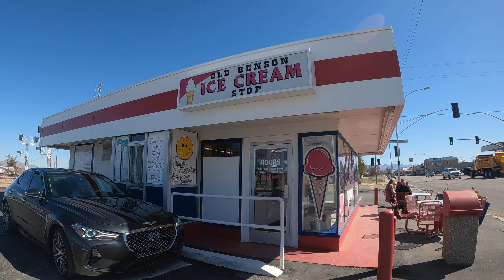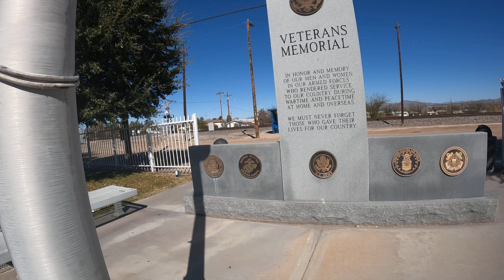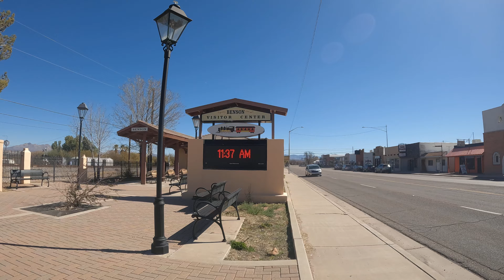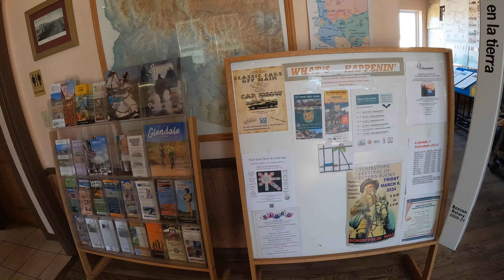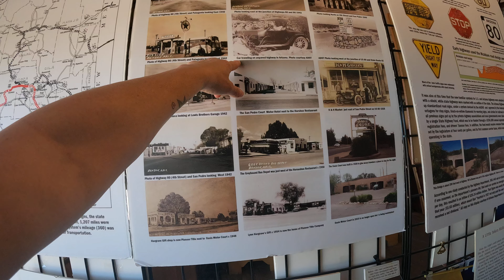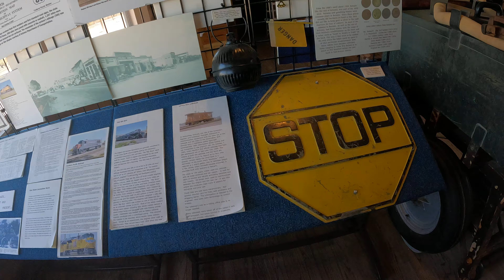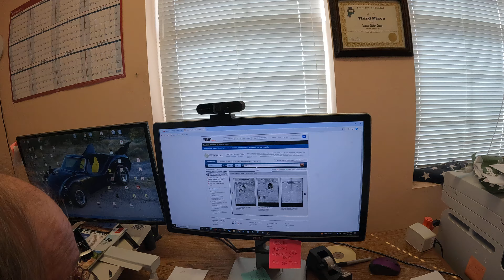Back At The Railroad Museum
Benson Arizona, it was worth doubling back to see this town and the railroad museum.